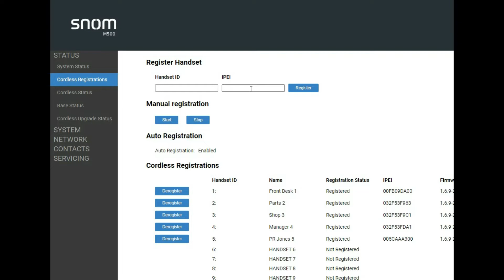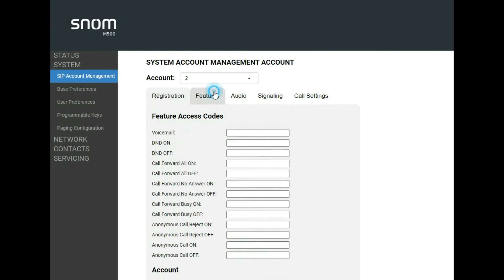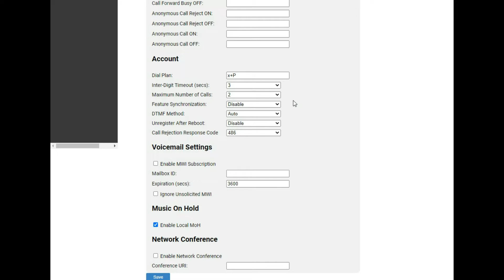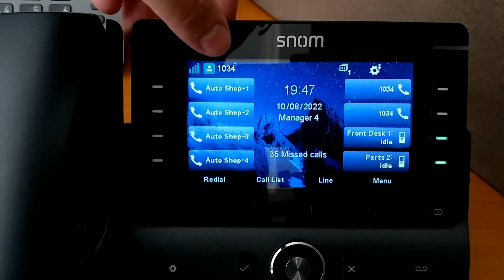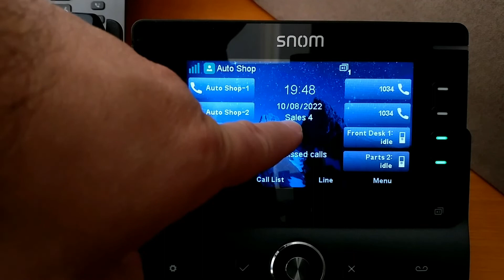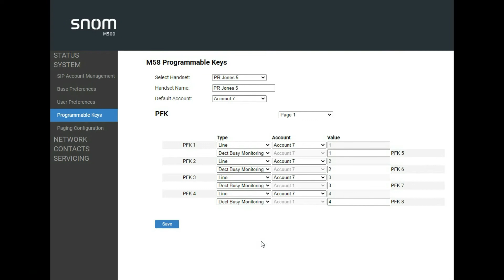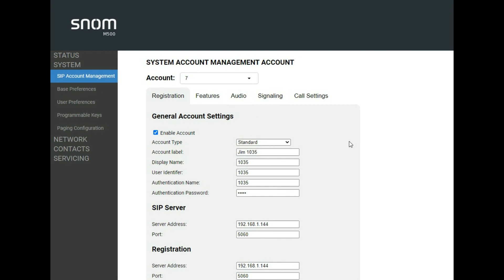Snom M500 provision basics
Showing the Snom M500 webui and some examples of how to configure both shared call and private lines.